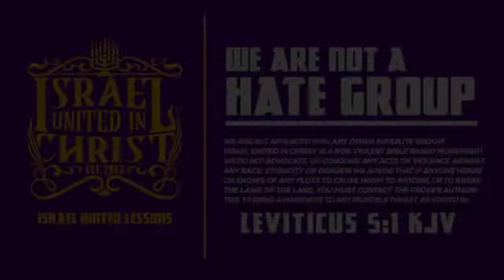IUIC | Personal Answers To Questions your Pastor Avoid